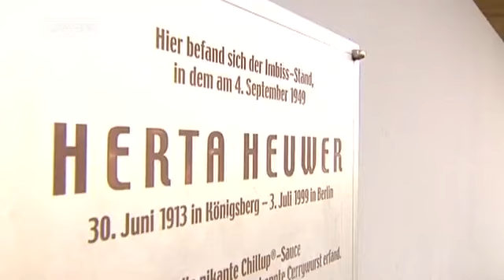Fast-food delicacy | Video of the day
Sausage with curry ketchup is a fast-food favorite in Germany, and Berlin claims the specialty as its own. An author who spent three years researching the currywurst phenomenon in Berlin has just published a new book.